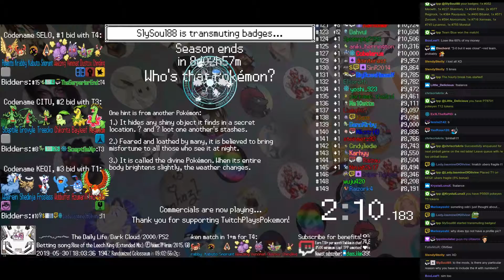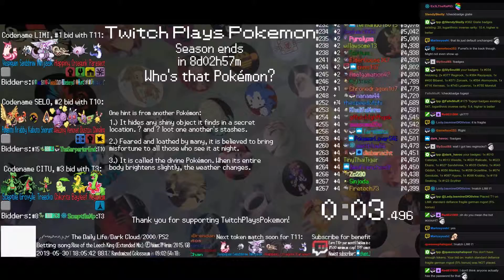Twitch Plays Pokémon Battle Revolution - Matches #156804 and #156805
#156804 [Blue: 119703] vs [Red: Tyranitar (UD-Sand), Garchomp (UD-Sand), Golem (UD-Sand), Cradily (UD-Sand)]

7:24 : #156805 [Blue: 119704] vs [Red: Umbreon (Standard), Darkrai (Physical), Giratina (Special)]